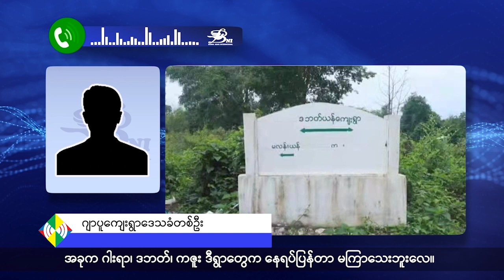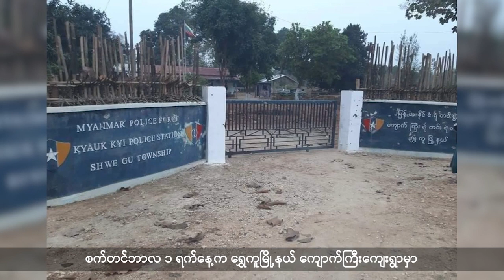KIO က အရေးပေါ်စစ်ရေးသတိပေးချက်ထုတ်ပြန်၊ တိုက်ပွဲဖြစ်ပွားရာဒေသကပြည်သူတချို့ စစ်ဘေးတိမ်းရှောင်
- ကချင်ပြည်နယ်အထက်ပိုင်း မလိခမြစ်အရှေ့ဘက်ခြမ်း ဆွမ်ပရာဘွမ်ဒေသမှာ ဆန်တစ်အိတ် ကျပ် ၃ သိန်းအထိမြင့်တက်နေချိန် မနှစ်က ကြွက်ဘေးကြောင့် တောင်ယာမဖြစ်ထွန်းတဲ့ ဒေသခံပြည်သူတွေ အစားအသောက်အခက်အခဲနဲ့ ကြုံတွေ့နေကြရတယ်လို့ သိရပါတယ်။

- ရှမ်းပြည်မြောက်ပိုင်း နမ့်ဖတ်ကာဒေသမှာ စစ်ကောင်စီတပ်နဲ့ တအာင်းတပ် TNLA တို့ကြား စစ်ရေးတင်းမာနေတာကြောင့် တိမ်းရှောင်ဖို့နေရာမရှိတဲ့ ဒေသခံပြည်သူတွေ စိုးရိမ်နေရကြတယ်လို့ ပြောပါတယ်။

- KIO ဌာနချုပ် လိုင်ဇာအနီး စစ်ကောင်စီတပ်က အင်အားအဆက်မပြတ်တိုးချဲ့လာတာကြောင့် KIO ဘက်က ပြည်သူတွေကို အရေးပေါ်စစ်ရေးသတိပေးချက်ထုတ်ပြန်ပြီးတဲ့နောက် တိုက်ပွဲဖြစ်ပွားရာဒေသက  ပြည်သူတချို့ စစ်ဘေးတိမ်းရှောင်နေကြပြီဖြစ်ပါတယ်။